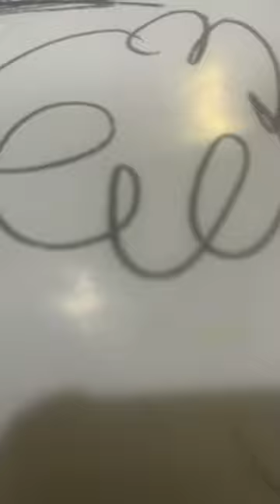29 de noviembre de 2023